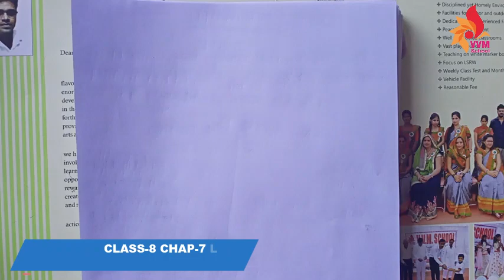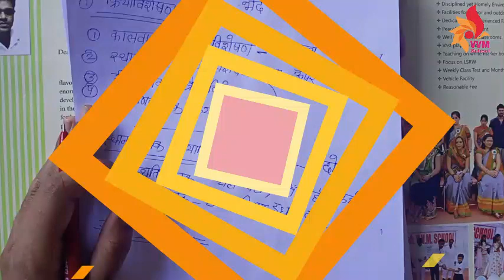CLASS 8 CHAP 7 LING PART 3